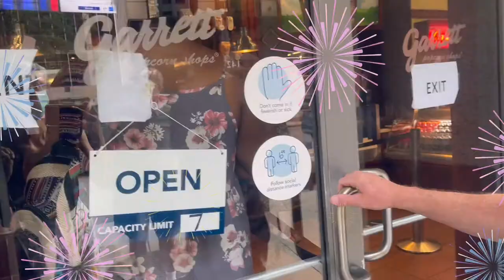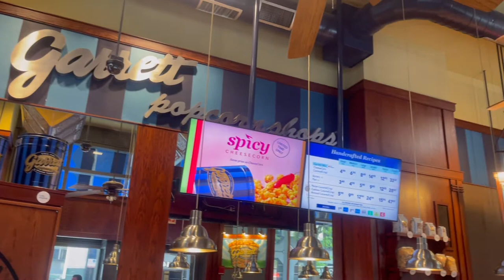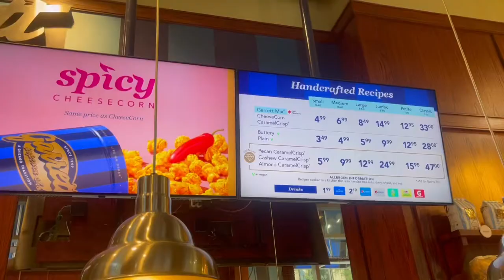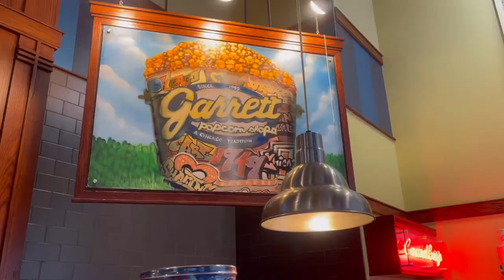The first Garrett Popcorn shop in the world#Chicago 🍿 แกเร็ตป๊อบคอร์นสาขาแรกของโลก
Garrett Popcorn Shops is an American chain of gourmet popcorn stores founded in 1949 in Chicago, Illinois. Today, it has shops in nine countries, corporate offices in Chicago, Singapore, and Tokyo, and an online store. The majority of its brick and mortar stores are still in Chicago, including shops on the Magnificent Mile and in the O'Hare International Airport. As such, it is often referenced as part of classic Chicago cuisine.